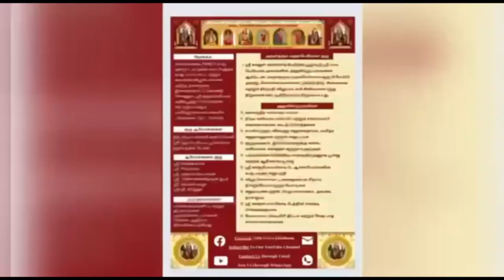249 Vedam at your Home - 12.09.2022